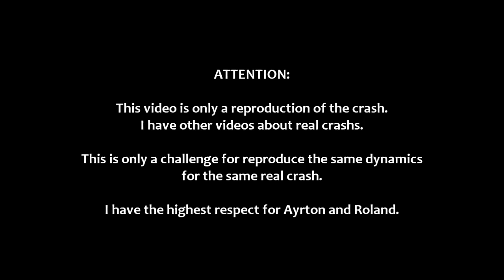F1 Imola San Marino 1994 - Crash of Ayrton Senna and Roland Ratzenberger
Please read the text of the beginning of the video.

Is JUST a demostration of the dynamics of senna's and ratzenberger's crash that i could recreate in the game "rFactor"

I have other videos about real crash reproduced with the game rFactor.

Most RESPECT for the victims of that terrible Grand Prix of the San Marino in 01/05/1994.

RIP Ayrton & Roland

Music: The Beatles - Free As a Bird  &  Sigur Rós - Starálfur
Comment: Official italian comment  "RAIDUE"